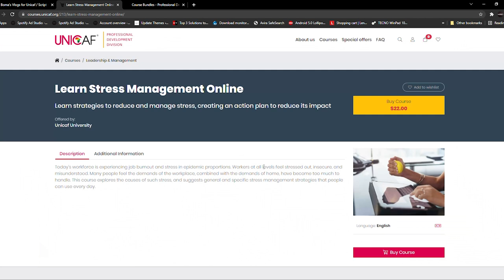Boma's Unicaf Journey - Vlog 12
Follow Boma Ilamina - Eremie on his Unicaf student journey. In this vlog, Boma joins the Unicaf Professional Development Courses Division and invites you to join too!  Apply for a Unicaf Scholarship within the next 30 days and get access to 300 free professional courses.